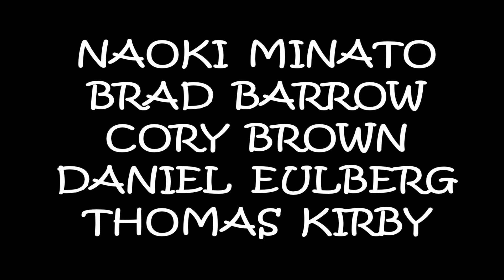La muerta de Naoki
Spanish three video by Naoki, Brad, Cory, Thomas, and Daniel. Filmed by Kyle!